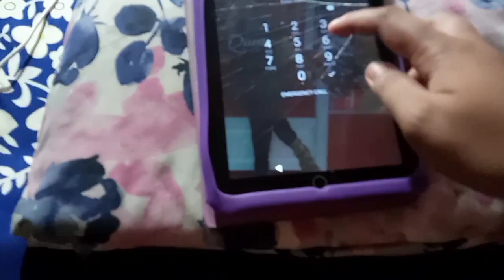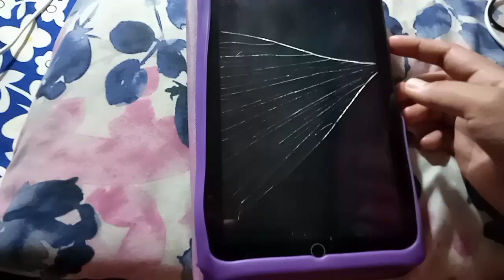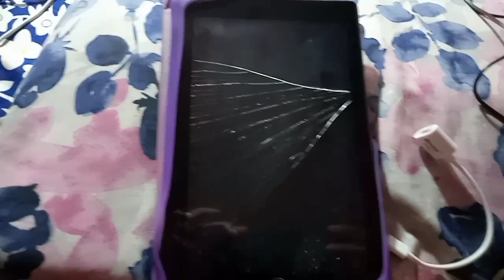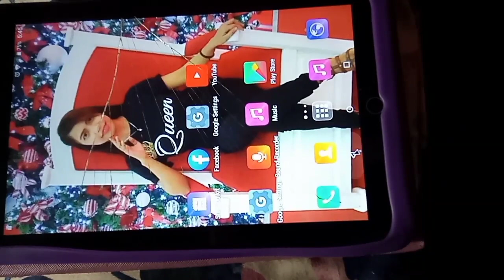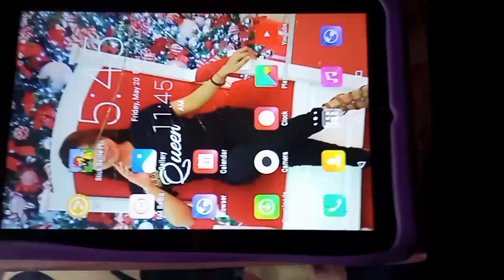Paano ayusin ang screen touch ng celphone | hindi ma touch ang phone